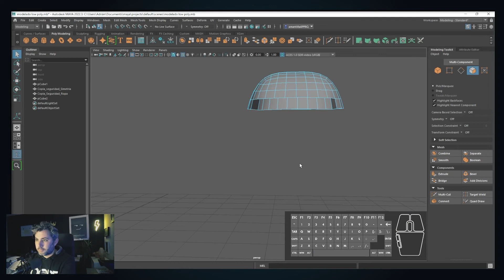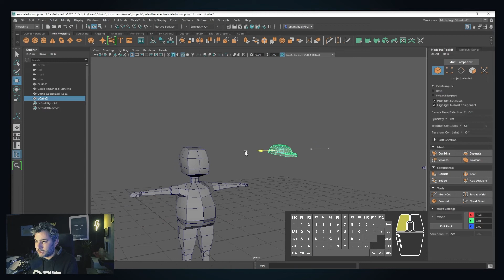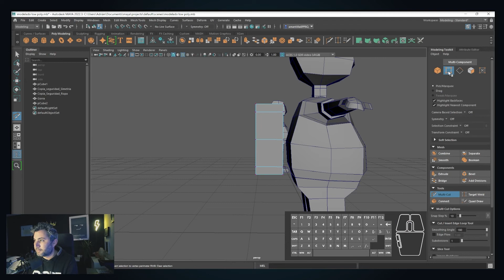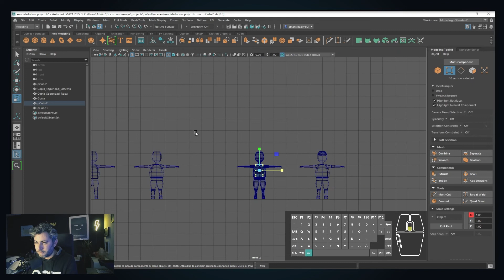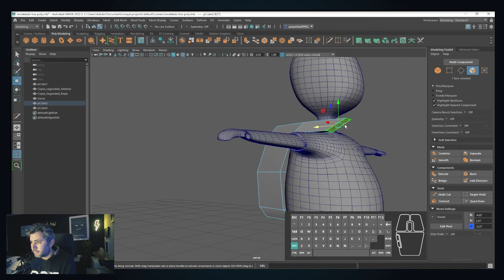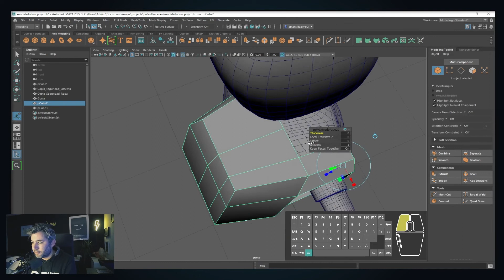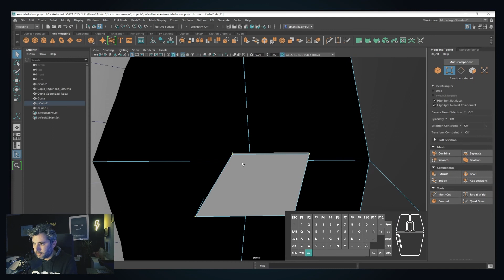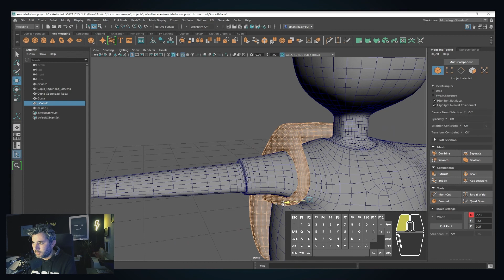Lec 004 Detallando el modelo 3D 003 (umh2154 2021-2022)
Lec 004 Detallando el modelo 3D 003
Asignatura: Diseño y Estrategias de los Videojuegos.
Grado en Bellas Artes.
Profesor: Adrián Mantilla Pousa.
Dpto. de Ciencias Sociales y Humanas
Área de Comunicación Audiovisual y Publicidad.

Introducción a Autodesk Maya.